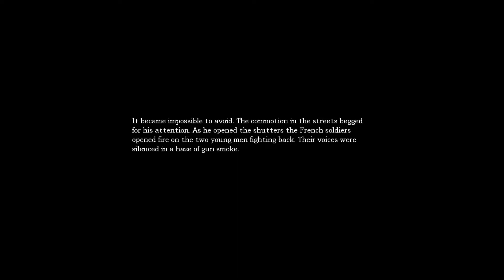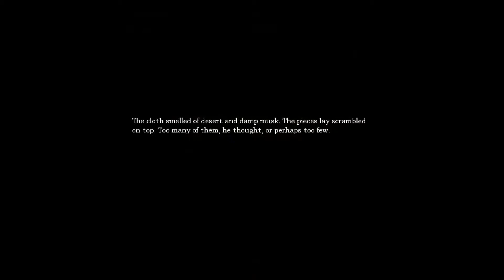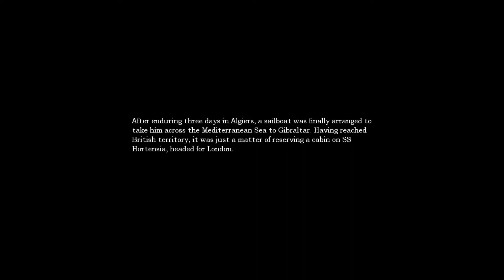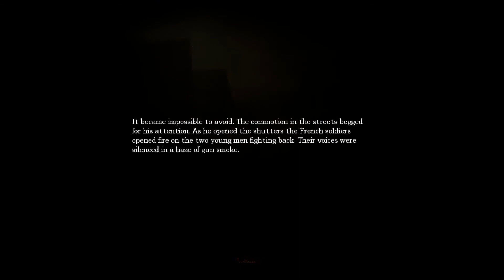Freaky Friday! Amnesia The Dark Descent Part 4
We're back and fumbling around in the Cellar again for a thing that we need for another thing. Good old video game stuffs XD. The trick is. its in the dark. dam.
Follow the channel on twitter!

Thanks to Grimous for letting me use his amazing Overmind art for my channel. You can see his deviant art gallery below: